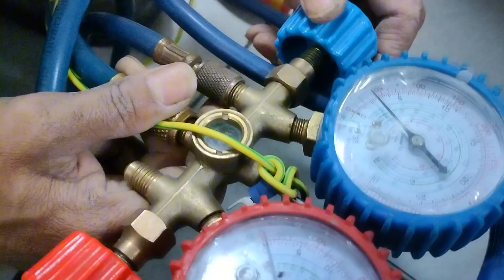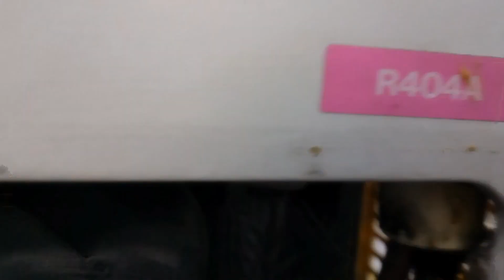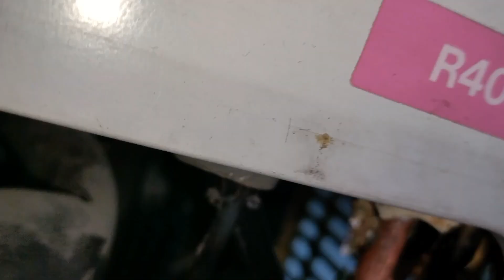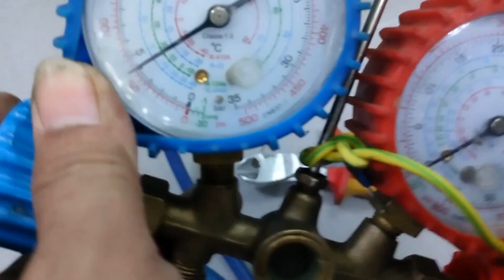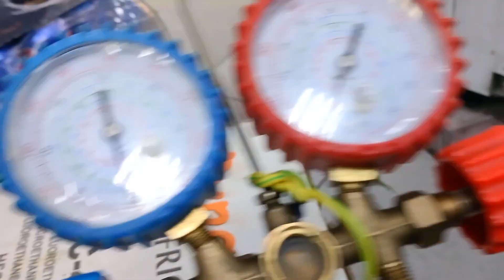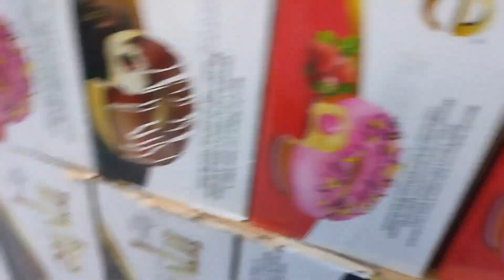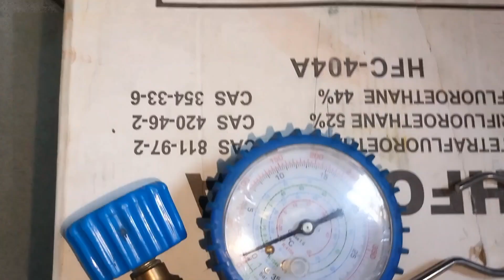tips How to repair freezer chest type /how to troubleshoot freezer AHT